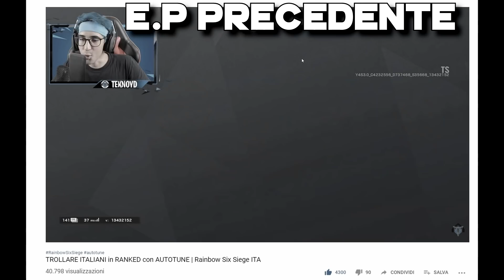BM si CREDE FORTISSIMO e KILLA TUTTI in RANKED ! | Rainbow Six Siege ITA